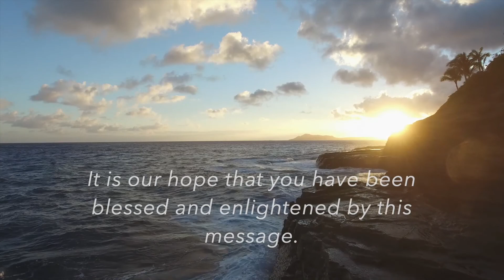Godliness Accompanied with Contentment (2/...)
Service Timestamps & Verses Referenced:

Intro: 00:00

Tithes & Offerings: 00:44
- 1 Kings 3: 4 (AMP)

Service: 19:05
- 1Timothy 6: 6-12, 17-19 (AMP)

In-Person Schedule:

Tuesday Morning Bible Study 10am
Tuesday Evening Bible Study 7pm